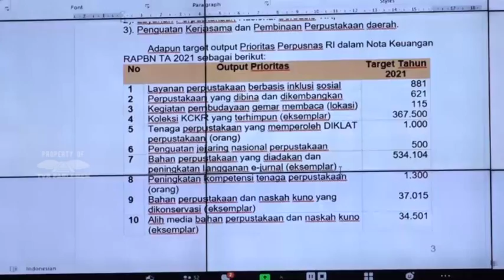WARTA PARLEMEN - PENGANGKATAN GTK HONORER JADI ASN HARUS SATU PINTU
// Komisi Sepuluh DPR RI Meminta/ Pemerintah Segera Mengeluarkan Peraturan Satu Pintu/ Terkait Pengangkatan Guru Dan Tenaga Kependidikan (GTK) Honorer Menjadi Aparatur Sipil Negara (ASN)//

NARASUMBER : AGUSTINA WILUJENG PRAMESTUTI / Wakil Ketua Komisi X DPR RI / F-PDIP / Dapil JATENG IV